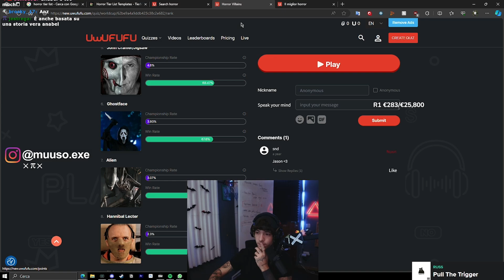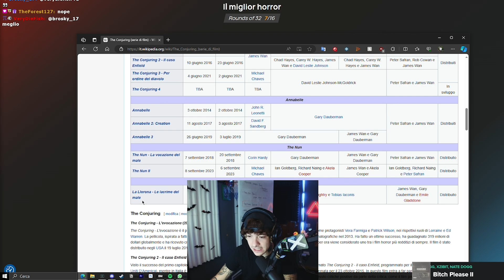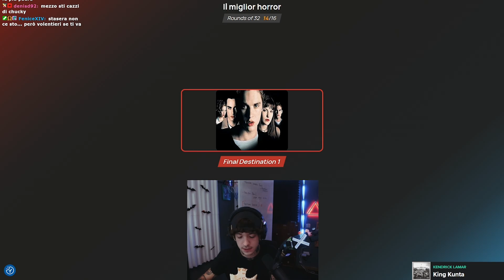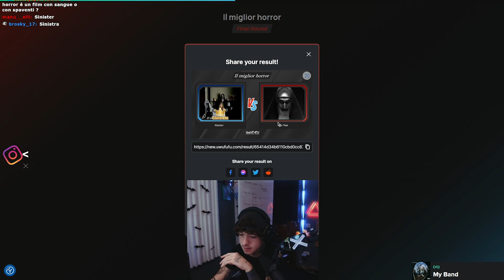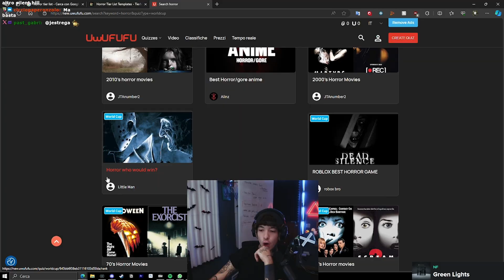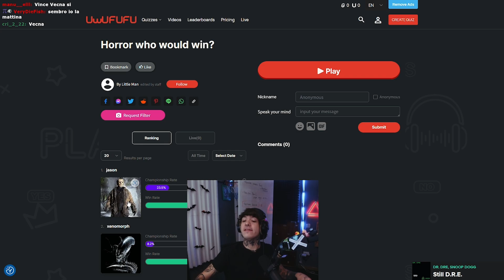QUAL'È il MIGLIOR FILM HORROR di SEMPRE?